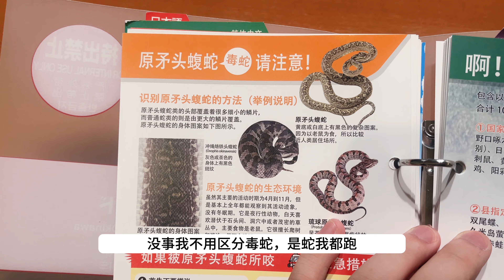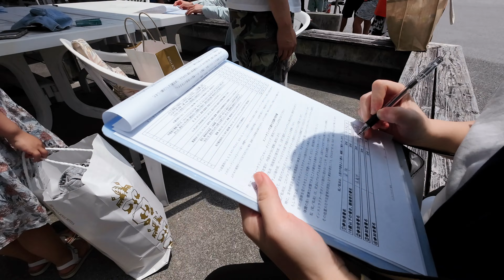【日本冲绳】人气最高的旅游项目居然只要500元